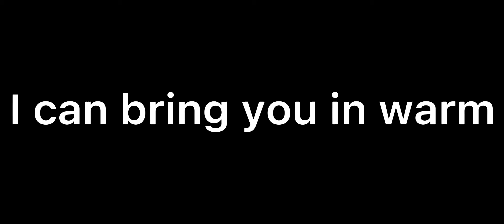Stewie too cold